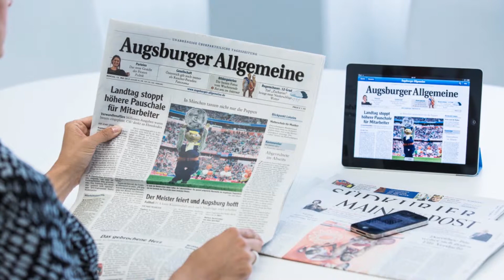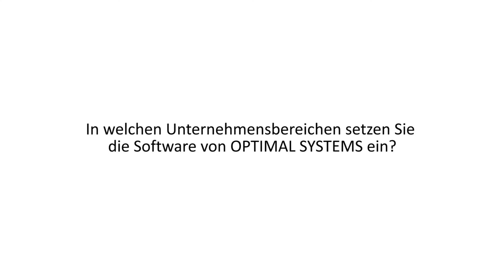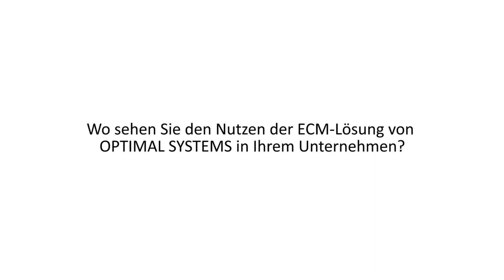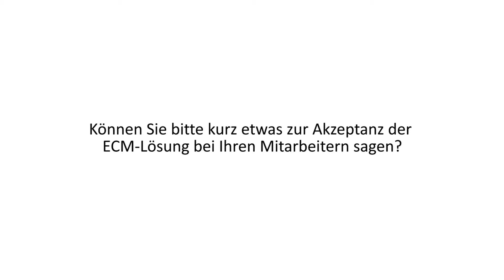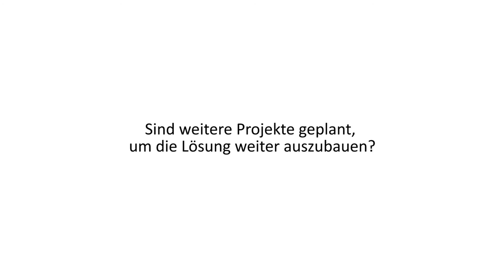ECM-Referenzanwender im Gespräch: Mediengruppe Pressedruck Augsburg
Die Mediengruppe Pressedruck setzt die ECM-Software von OPTIMAL SYSTEMS u.a. für das Vertragsmanagement und die Beilagen-Fakturverwaltung ein. Weitere Lösungen wurden ebenfalls realisiert und unterstützen die Mitarbeiter des Unternehmens in ihrer täglichen Arbeit: digitale Personalakte, Projektdokumentation, Workflowmanagement.